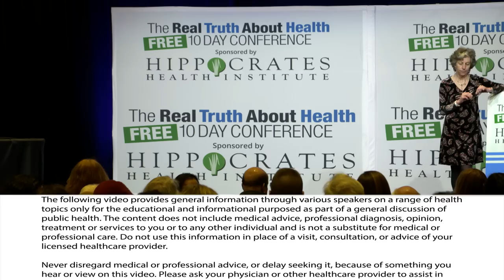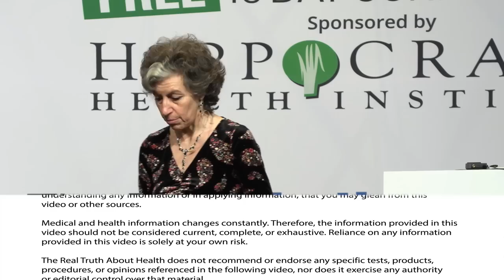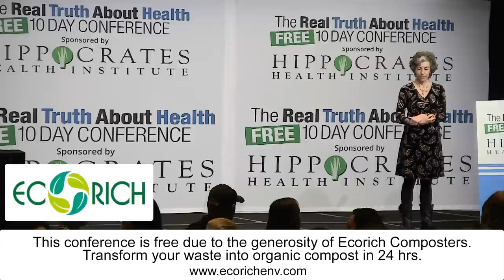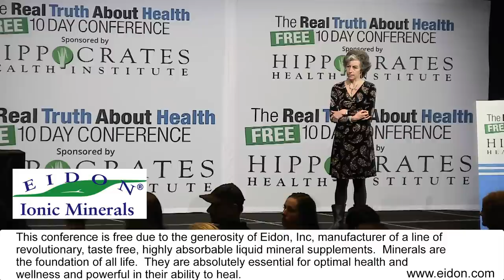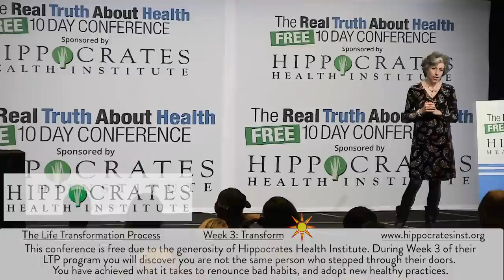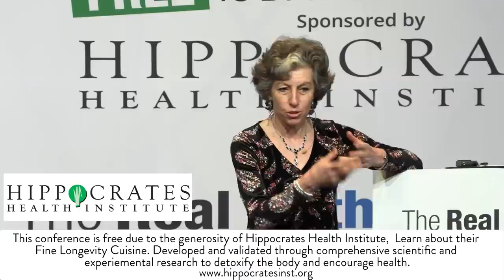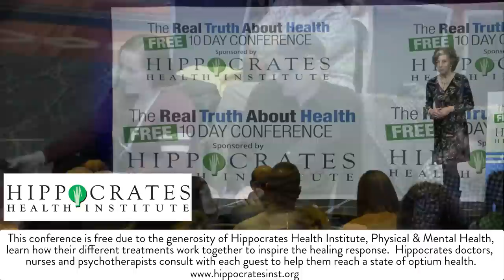Dr. Joanna Moncrieff Takes Questions On Antidepressants And Antipsychotic Drugs